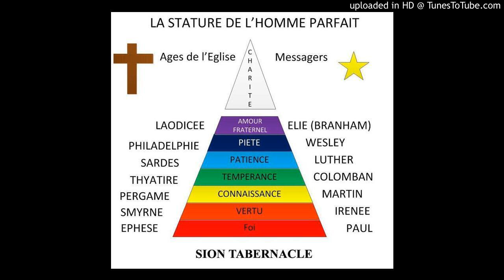Fr. Juckel Le Recabite Dans j'ai Honte de Moi meme